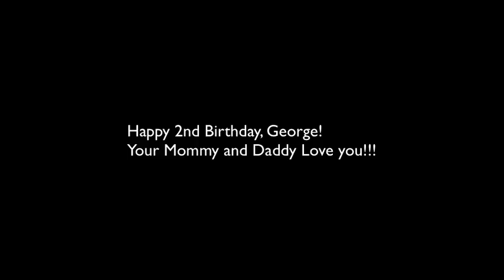Flying Baby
George W Childs V's birthday celebration song! Flying Baby! We love you, Georgie! Mommy and Daddy!